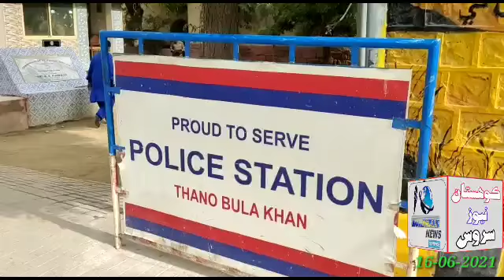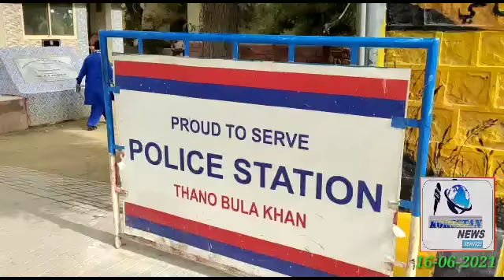ٿاڻو بولا خان ڪوھستان سري بند پيل گھر مان چوري ڪيس داخل kohistan thano bula khan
Video from GM Memon